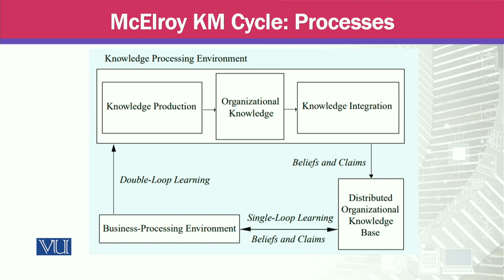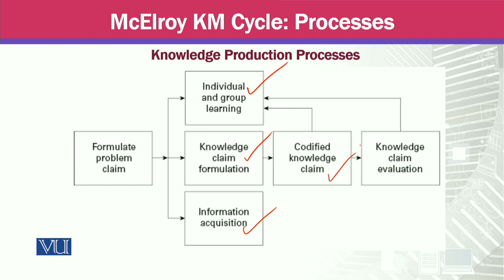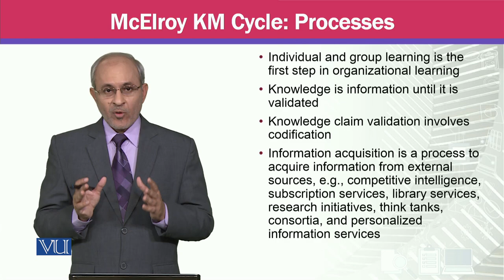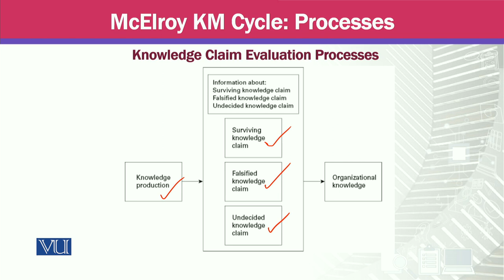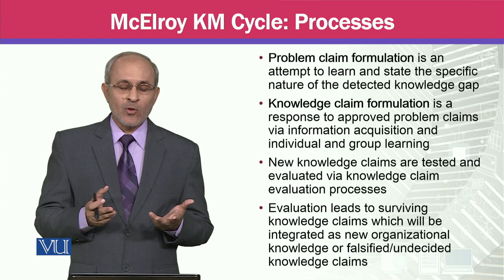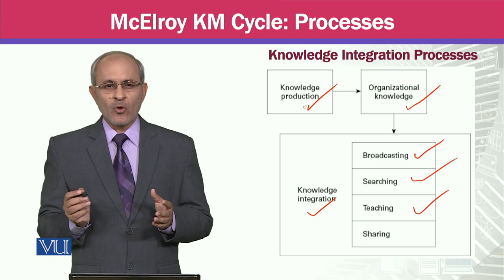McElroy KM Cycle; Processes | Knowledge Management | MGTE630_Topic021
Topic021 - Mcelroy KM Cycle; Processes,
By Prof Dr. Khalid Mahmood